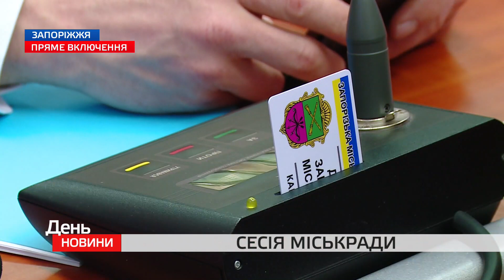Сесія Зпорізької міськради (пряме включення)